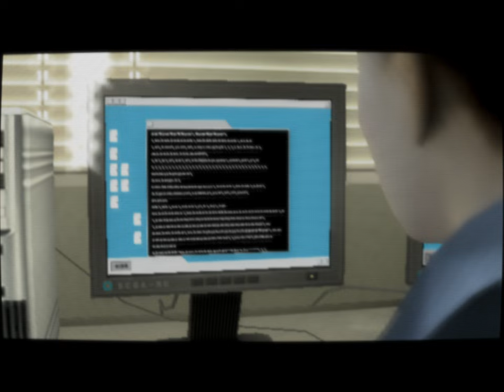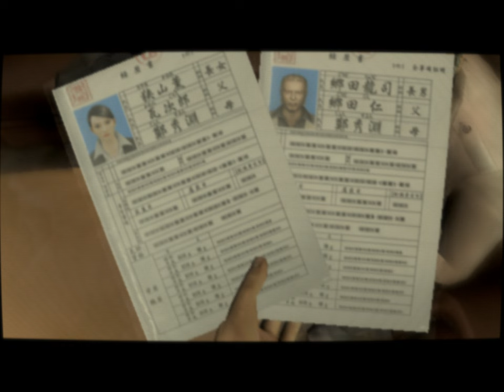Yakuza 2 | Chapter 15 - Of Blood and Bonds | CRT Shader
Hello, People! Immediately after playing Yakuza, I couldn't resist starting the sequel, and it delivered! This time, I've decided to split the gameplay into chapters to provide a fuller experience. I hope you enjoy the series!
Yakuza 2 (Japanese: 龍が如く2, Ryū ga Gotoku 2) is an action-adventure game developed and published by Sega. It is the sequel to Yakuza continuing the story of Kazuma Kiryu, a former member of the Yakuza, as he navigates the complex and dangerous underworld of Japan. In this installment, Kiryu is drawn back into the criminal underworld to prevent a war between rival clans. Set in the vibrant city of Kamurocho, the game features intense combat, a gripping narrative, and a richly detailed open world, enhancing the core elements that made the original Yakuza popular.
- CHAPTERS -
00:00:00 - intro
00:00:25 - Of Blood and Bonds
00:10:43 - The Man Who Never Learns
00:27:27 - Serena
00:34:07 - Tokyo Metropolitan Police HQ